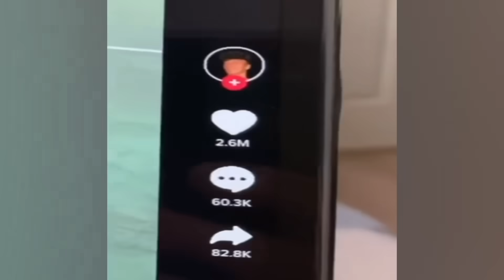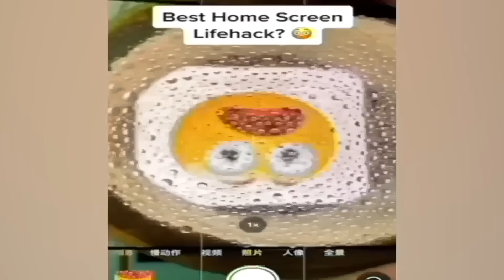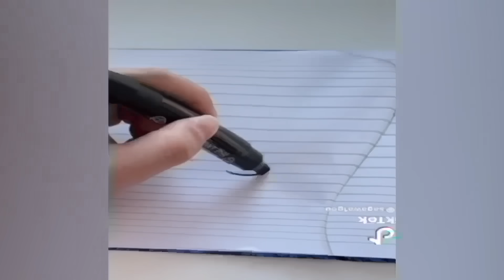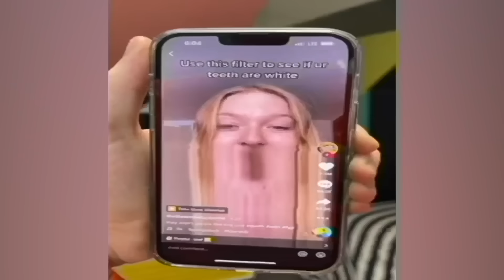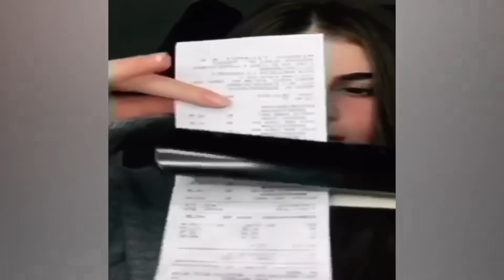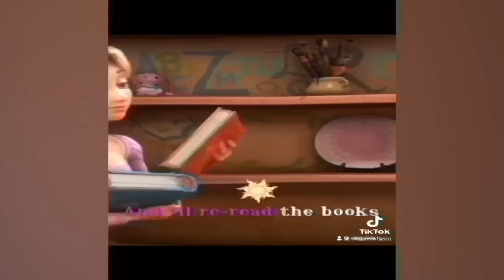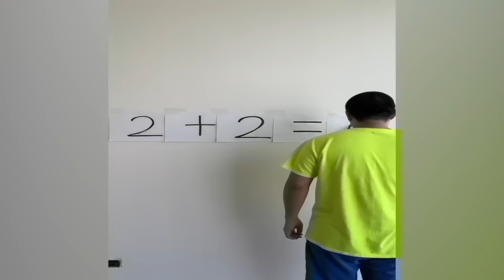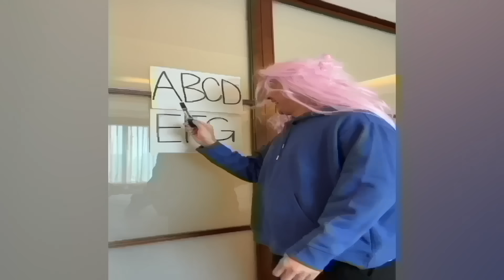CRAZIEST Sagawa1gou Funny TikTok Compilation | Try Not To Laugh Watching Cactus Dance Challenge 2024